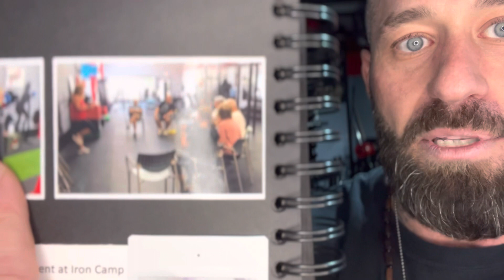Client Testimonials 4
Sandy